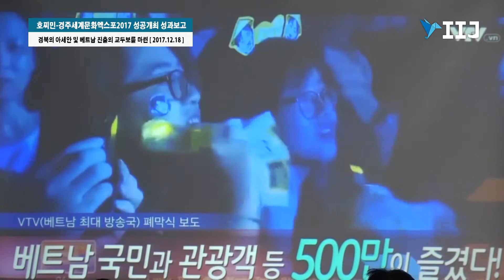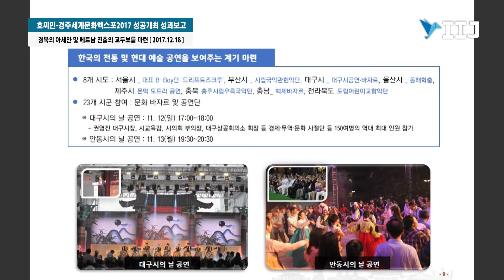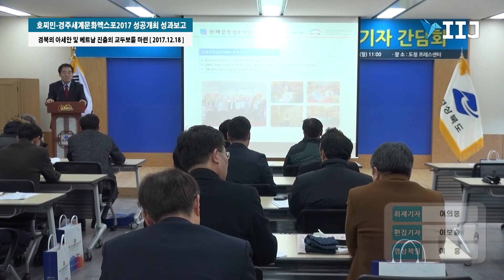호찌민-경주세계문화엑스포2017 성공개최 성과보고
경북의 아세안 및 베트남 진출의 교두보를 마련

[국제i저널 = 경북 여의봉, 이보슬 기자] 경주세계엑스포는 ‘호찌민-경주세계문화엑스포2017' 성공개최 성과 설명회를 18일 경북도청 브리핑룸에서 개최했다.

이동우 경주세계문화엑스포 사무총장은 행사 경과보고를 통해 “사회주의 국가의 특징은 문화 메시지를 어떤 메시지보다 중요하게 생각하고 이를 국가가 엄격히 관리하는 것”이라며

“메시지 내용, 작은 디자인 하나도 조정해야 하는 등 어느 하나 어렵지 않은 것이 없었지만, 지난 2년여의 준비과정과 행사 진행을 통해 그들과 함께 하는 법을 익혔고 결과적으로 최고 수준의 행사를 만들어 냈다는 점은 큰 의미를 지닌다”고 밝혔다.

‘호찌민-경주세계문화엑스포2017’ 공동조직위원장인 김관용 경상북도지사는 “문재인 대통령의 축하 메시지를 비롯한 정부 차원의 지원, 호찌민시 측의 적극적 협력, 베트남 교민들과 호찌민 진출 기업인들의 동참 등 많은 분들의 도움으로 한국과 베트남이 함께 동행 할 수 있는 밑바탕을 만들었다” 며

“이번 행사를 통해 정부의 신남방정책을 베트남에서 가장 먼저 구체화시켰으며 경북의 아세안 및 베트남 진출의 교두보를 마련했다”고 평가했다.

[호찌민-경주세계문화엑스포2017 주요성과]

동남아시아국가연합(ASEAN)의 중심국가 베트남, 그 중에서도 베트남의 경제 수도 호찌민에서 23일간 열린‘호찌민-경주세계문화엑스포2017’은 정부의 신남방정책을 문화적으로 뒷받침했다.

11월 APEC 정상회의 참석차 동남아시아를 순방한 문재인 대통령이 동남아와의 외교지평을 넓히고 경제협력을 강화하기 위한 신남방정책을 표명했고, 지방정부인 경상북도가 문화와 경제를 결합한 대규모 문화축제를 개최함으로써 이를 실천한 것이다.

‘호찌민-경주세계문화엑스포2017’ 개막 축하영상에서 문재인 대통령은 “한국은 베트남에 ‘마음의 빚’을 지고 있다” 며

“그렇지만 이제 베트남과 한국은 서로에게 가장 중요한 경제 파트너이자 친구가 되었다”고 밝혀 지속가능한 한-베 관계를 위한 평화의 디딤돌을 놓았다는 평가를 받았다.

이번 ‘호찌민-경주세계문화엑스포2017’의 특징은 ‘문화한류를 매개로 한 경제엑스포’ 에 중점을 두고 경제엑스포 행사를 전면배치했다는 점이다.

경제바자르, 한류우수상품전, 한-베 수출상담회, 2017 베트남 식품박람회, 한-베 자연섬유산업전 및 특별체험관, 경북우수상품관, 농식품 상설판매장 운영 등 다양한 행사를 통해 총 2억 달러 규모의 경제성과를 거두었다.

이는 중앙정부와 지방정부 협업의 모범사례라 할 수 있다.

또한 기존의 한류를 넘어 한국 전통문화와 고급문화 콘텐츠를 중심으로 하는‘제2의 한류 붐’의 가능성을 확인할 수 있었다.

아울러 “앞으로도 상생발전을 위해 문화․경제교류 등 다방면의 협력을 지속적으로 추진할 것”이라고 밝혔다.